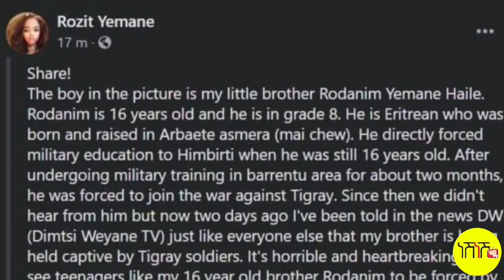ኣደይ ናፊቐ 😭ኣብ ኲናት ዝተማረኸ ኤርትራዊ April 3 2021 Neshneshtv